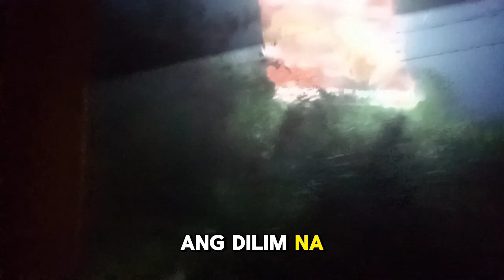Punta ako sa Baguio 🥶*Novaliches* ( malamig🥶💯)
Punta ako sa Baguio 🥶
*Novaliches* ( malamig🥶💯)

 Salamat sa inyo guys kulang Wala kau Wala ako Ngayon